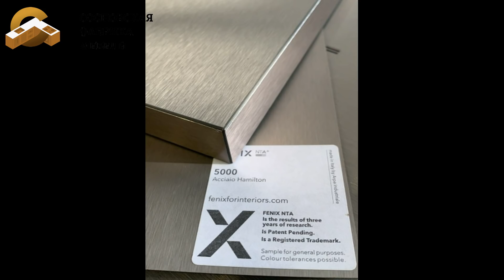Модная КУХНЯ 2020. 10 основных трендов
Друзья, всем привет с Вами Константин

На канале Сосновская фабрика мебели могут содержаться упоминания и ссылки на Facebook и Instagram, ресурсы принадлежащие компании Meta, деятельность которой запрещена в РФ. При этом, вся информация и ссылки на Facebook и Instagram размещены до запрета деятельности Meta на территории России. На канале Сосновская фабрика мебели отсутствуют запрещенные в связи с их содержанием материалы и/или ссылки на такие материалы.

В этом видео я попробую угадать актуальные тренды в сегменте кухни на заказ 2020 года.